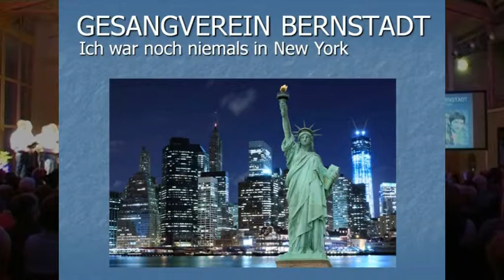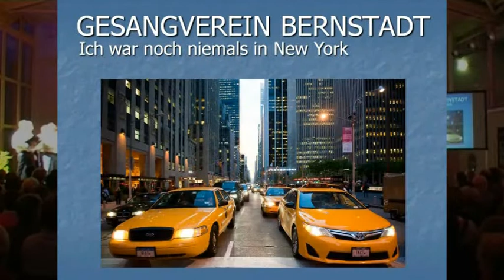Ich war noch niemals in New York - belcanto - Gesangverein Bernstadt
Belcanto, der Männerchor des Gesangvereins Bernstadt singt unter der Leitung von Harald Müller "Ich war noch niemals in New York" von Udo Jürgens. Die Aufnahme stammt vom Projektkonzert "Wir fliegen von Hit zu Hit" am 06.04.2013 in der Riedwiesenhalle in Bernstadt.